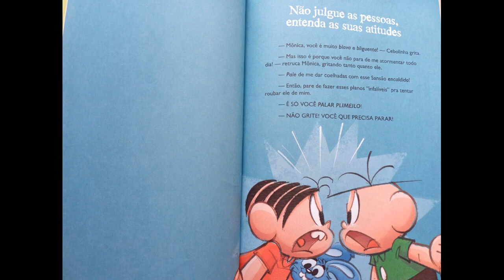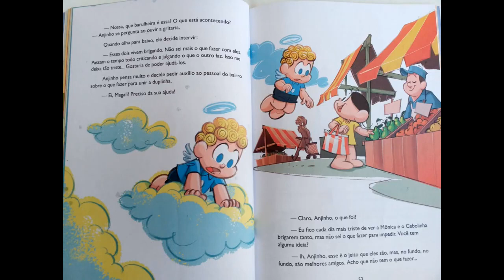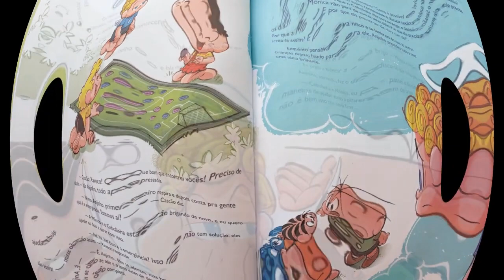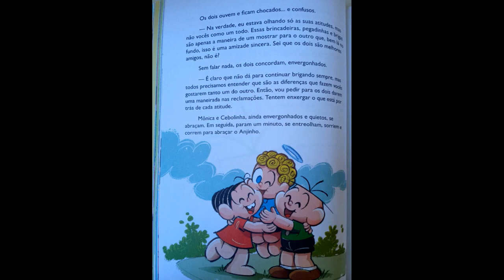ÁUDIOLIVRO | O PODER DA AÇÃO PARA CRIANÇAS - ÁUDIO 06 - Paulo Vieira e Maurício de Souza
O PODER DA AÇÃO PARA CRIANÇAS

CAPÍTULO 06 - NÃO JULGUE AS PESSOAS, ENTENDA AS SUAS ATITUDES

Nesse vídeo, te apresento o livro “O Poder da Ação para Crianças”. O livro é uma adaptação perfeita de outro livro de mesmo título, “O Poder da Ação”, ambos são Best Seller escritos pelo Paulo Vieira phD que é um dos maiores Coache em esfera global.

A parceria dele com o Maurício de Souza e sua lindíssima Turma da Mônica, nos dão uma aula de autoresponsabilidade, gratidão, foco e nos ensinam que nunca é cedo demais para ser o mais feliz possível.
Junte sua família e embarque conosco neste fabuloso livro, afinal as ilustrações com os personagens dessa turminha tornam nosso aprendizado ainda mais educativo e divertido.